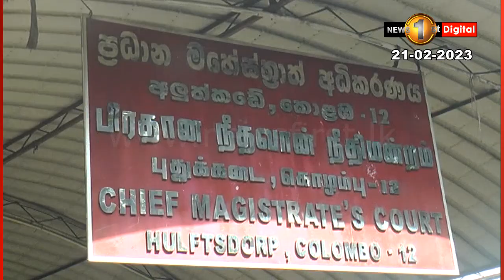"වචන භාවිතයේ වරදක් තිබ්බා, හැමෝගෙන්ම සමාව ගත්තා" - සේපාල් අමරසිංහ